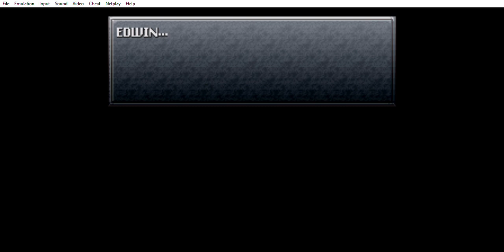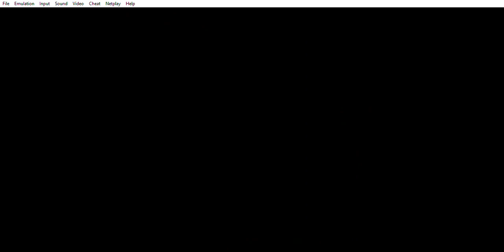Chapter 1; The Millenial Fair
A Thousand Years have passed since the Kingdom Of Guardia won the War against Magus and his Army. A Millenial Fair is  being held to celebrate this event. A young boy named Crono awakens on this day. His mother informs him that his inventor friend named Lucca has invited him to see her new invention. Crono heads to Lucca's house where he is informed that Lucca  and her father Taban intend to unveil her new invention at the Fair. At the Fair, Crono bumps into a girl causing her  pendant to fall to the ground. He finds her pendant and restores it to her. She decides to join him. They battle demo Lucca's Trainer Bot Gato.